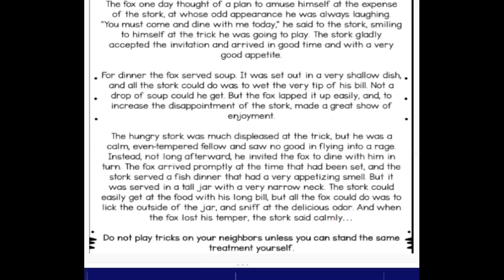The Fox and the Stork